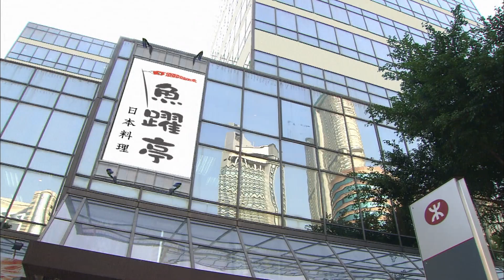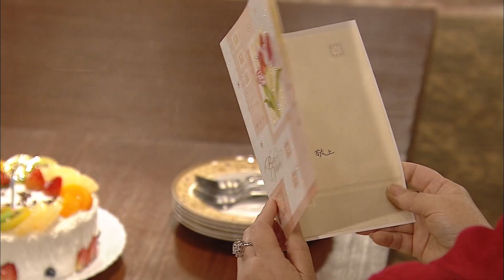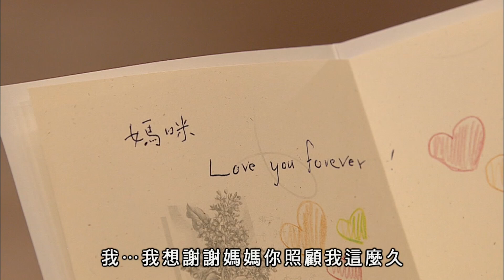魚躍在花見｜食家玩針對，就算雞蛋裡挑骨頭我地都唔驚！